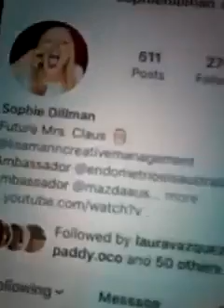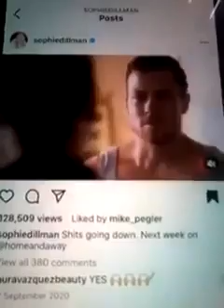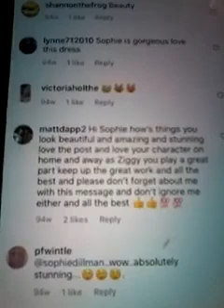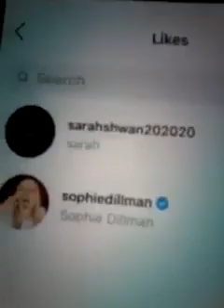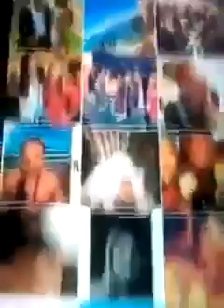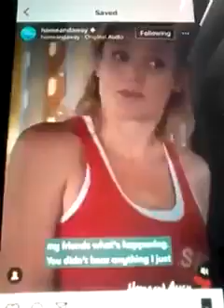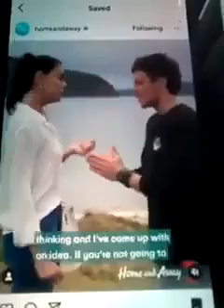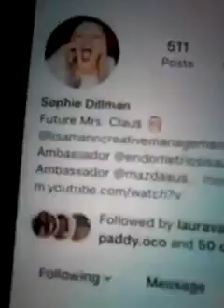@@2023 SOPHIE DILLMAN ZIGGY HOME AND AWAY LIKED MY COMMENTS AND CLIPS FROM HOME AND AWAY NEWEST POST